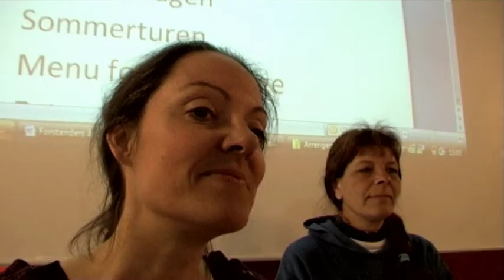Holmstrup Efterskole - Demokrati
Skolenavn: Holmstrup Efterskole
Beskrivelse: "Demokrati" Maj 2010
Medvirkende: Susanne pedersen, Silas person, Frederik jørgensen, Clara petri, Michael grønkjær, Martin andersen, Charise jensen, Sandra frehr, Oliver lazrak, Benjamin abrahamsen, Stine mariussen, Simon norlin, Tenna pedersen, Maria perera, Søren ordon, Rasmus carstensen, m. flere